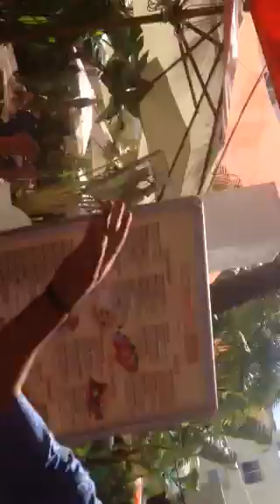The Strip on South Beach